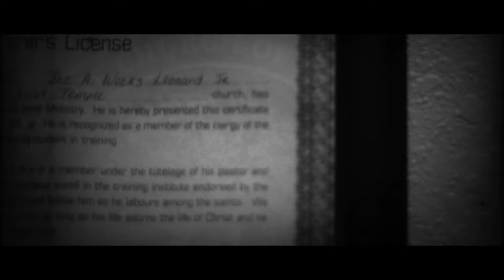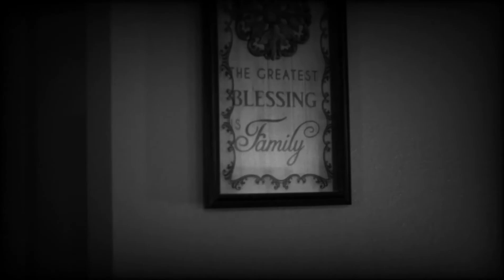New Name By Polemistis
Christian Rap